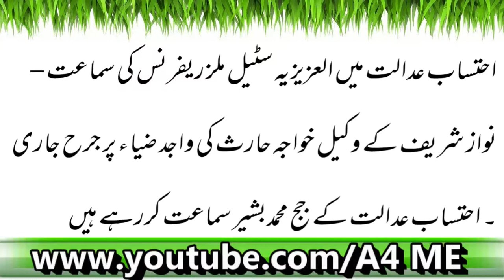العزیزیہ سٹیل ملز کیس، خواجہ حارث (نواز شریف وکیل) کی واجد ضیاء پر جرح جاری |Latest News